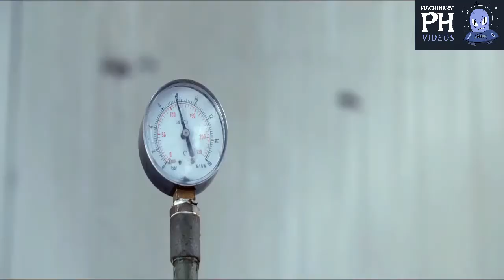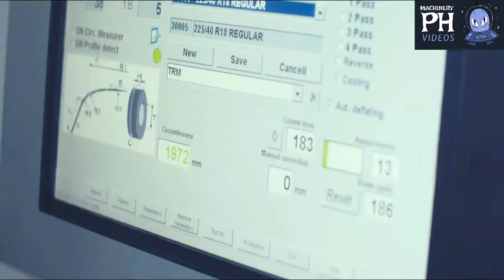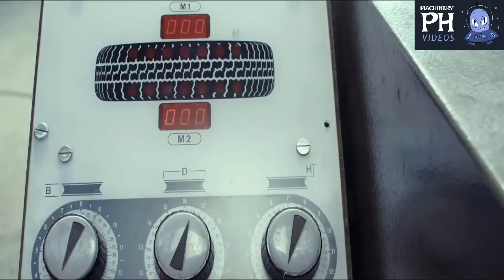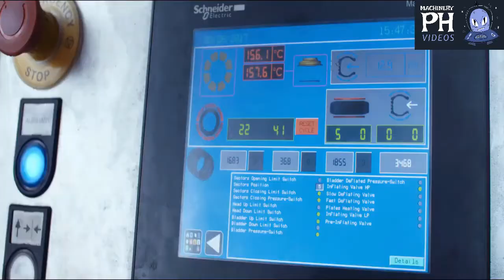🔥MUST WATCH🔥 Amazing Modern Technology Tire Recycling -Discover Tire Recycling Technology 2021.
🔥MUST WATCH🔥 Amazing Modern Technology Tire Recycling -Discover Tire Recycling Technology At Factory 2021.

Technology
tire recycling technology
tire recycling
exploring tire recycling technology
scrap tire recycling
tire production
how to manufacture tires
how to recycle tires
tire manufacturing process
manufacturing process
2020
2021